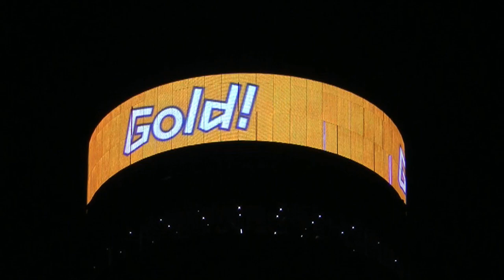Ruta Meilutyte Gold Medal in Women's 100m Breaststroke Swimming London Olympics 2012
Ruta Meilutyte wins Gold Medal for Lithuania in Women's 100m Breaststroke Swimming beating Rebecca Soni from USA on Day 4 of London Olympics 2012. Music is uplifting allegro classical music and theme Beethoven's Egmont Overture Finale.

BT Tower, Central London 30 July 2012